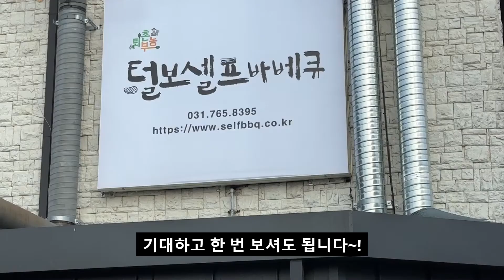고기 하나로 땅 사고 건물 세운 최애 고깃집!!! - 장작불에 통째로 굽는 바베큐 완전 대박!!!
장작불에 통으로 굽는 통삼겹살 바베큐와 등갈비 바베큐로 미친 비주얼과 맛을 자랑하는 고깃집입니다~!
바베큐 하나로 땅 사고 건물 세웠다니 맛없없~!
진 짜 최애 고깃집 등극입니다~!

00:00 인트로
00:18 가게 내부 및 메뉴
00:40 셀프바
01:00 통삼겹 장작 바베큐
01:47 된장찌개
01:59 통삼겹 바베큐!!
02:08 고기 자르기
02:22 삼겹살 숯불 굽기
02:50 털보셀프바베큐 리뉴얼
03:05 통삼겹 쌈 먹방

[털보셀프바베큐]
경기 광주시 퇴촌면 천진암로 578